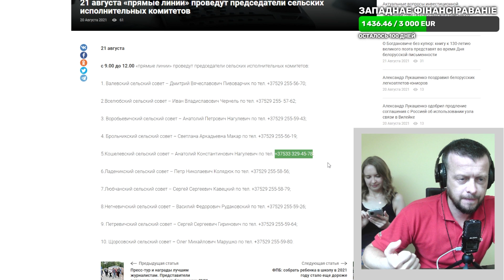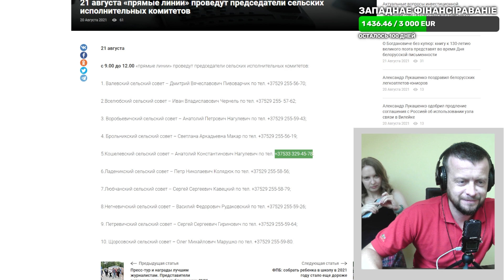Кошелевский сельский совет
Звоним туда, где нас не знают).  Кошелевский сельский совет